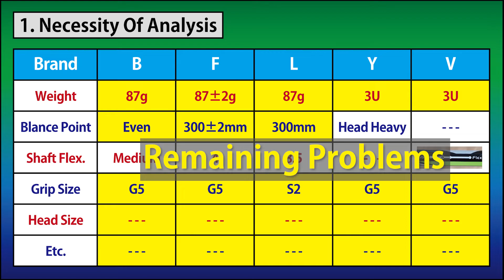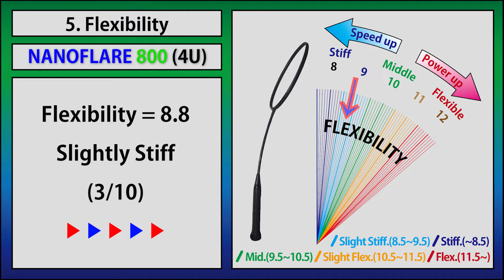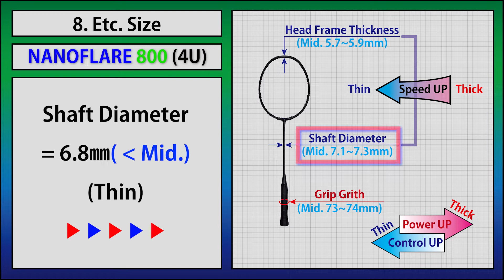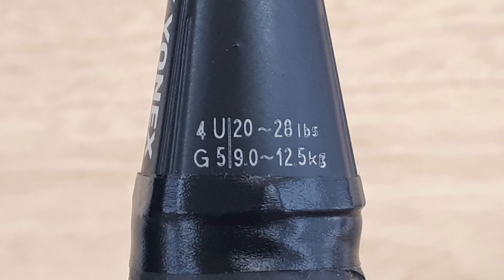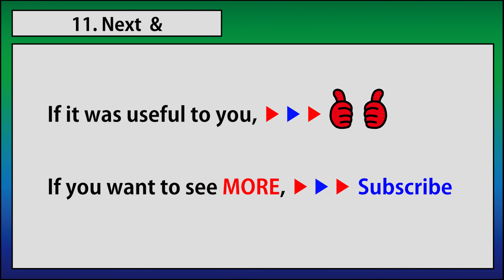YONEX NanoFlare 800 (4u) Badminton Racket Analysis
YONEX NanoFlare 800 (4u) Badminton Racket Analysis, Real Spec, Weight, Balance point, Shaft flexibility, Head frame section, Head size, Total size, Head thickness, Shaft diameter, Grip grith